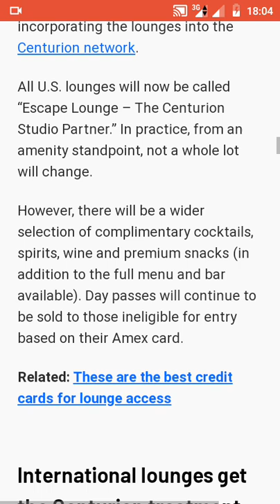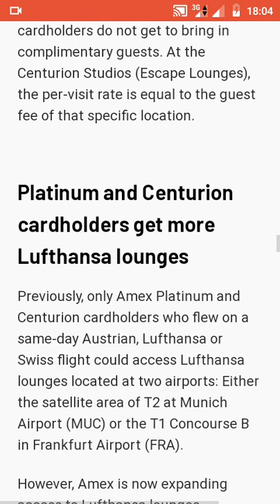Over 40 new Centurion Lounges set to open